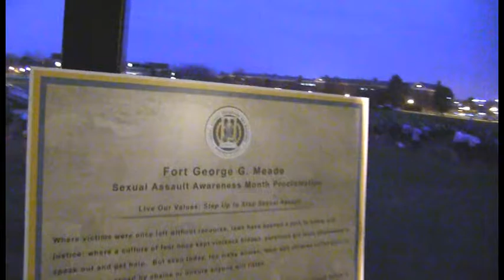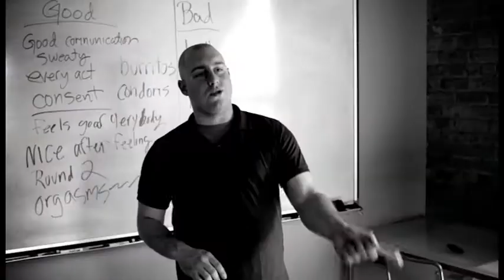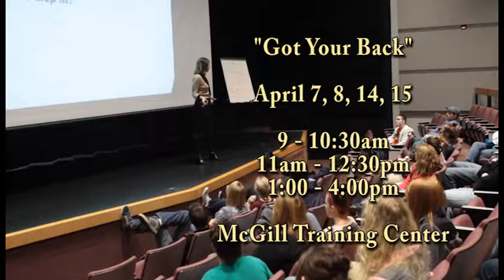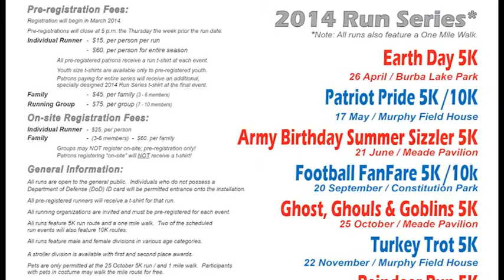Meade Week for Apr. 4, 2014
On this edition of Meade Week, We focus on Sexual Assault Awareness Month, a message from the SECDEF, Fort Meade kids celebrate Orioles opening day, MWR announces 2014 Run Series, these stories and more this week on Meade Week!